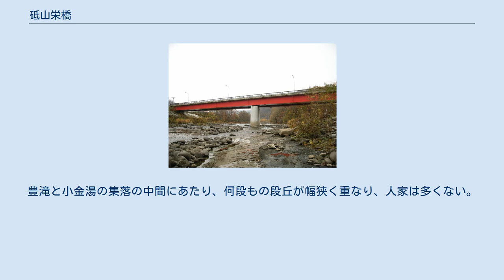砥山栄橋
砥山栄橋（とやまさかえばし）は、北海道札幌市南区にある橋で、石狩川の支流豊平川にかかる。
左岸の上砥山地区を、国道230号が走る右岸に結ぶ。
現在の橋は長さ112.5m、幅11.5m。
 豊平川と砥山栄橋（2004年11月） 1963年（昭和38年）に架けられた。
八剣山トンネル開通まで、（徒歩の登山道を除けば）この橋が上砥山に連絡する唯一の交通路であった。
長さ86.4m、幅4m。
 1999年（平成11年）に札幌市が架け替えた。
同じ年、この橋に通じる市道に八剣山トンネルが開通した。
2車線と、その両側に広い歩道をとる。
2径間連続鋼箱桁橋。
長さ112.5m、幅11.5m。
 北岸の上砥山は、幅1キロメートルほどのまとまった河岸段丘で、東に観音岩山（八剣山とも）、西に名称不明の山があって、それぞれ河岸で崖をなしている。
さらに北側も山地なので、上砥山は豊平川と山に囲まれて孤立する地勢である。
1963年の砥山栄橋と1999年の八剣山トンネルが、陸の孤島に近い状態を解消した。
 南側では、橋の下流そばで滝の沢川が合流している。
豊滝と小金湯の集落の中間にあたり、何段もの段丘が幅狭く重なり、人家は多くない。